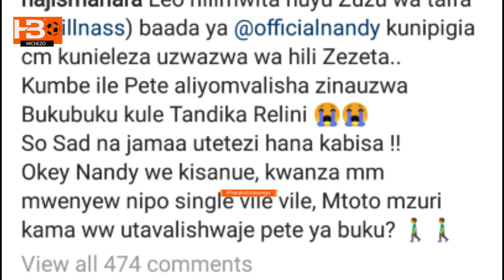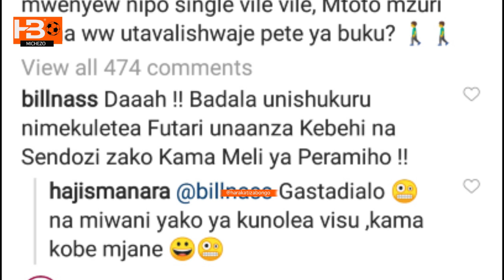Ugomvi Haji Manara amchana Bill Nass kwa kumvisha pete Nandy amuita upande wake